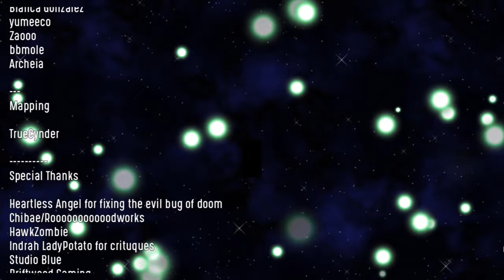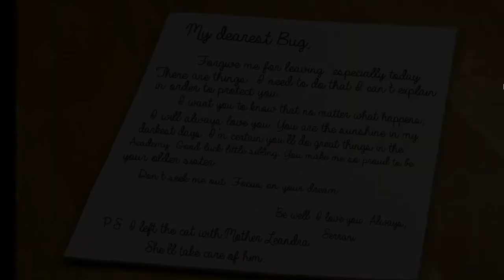RPG Maker MV - Rising Saga: Origins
Another RPG Maker MV game demo.

Loves all the pictures.
Loves all the voice acting.
Loves all the decision making.
Great writing and characters personality.
Great story.
Good mapping.
Good music - the only thing I would disagree would be Lily battle music. But that's just me.
Combat is alright but the animation need some work. The default animation is everywhere.

So far, I play the rogue and the mage class and I feel like the warrior class is easy difficulty while the rogue class is normal and the mage is hard. At least for the beginning part because the player HP and enemy damage output.
It would make more sense if Kuro start battle with 4 ammo or gain 1 ammo per few steps.

5:07 Couldn't take some breads with me.
7:46 The game is good to have this getting in the way.
13:08 Repeat event there forcing the game to freeze.
19:11 The roof is all mess up and this wasn't the only one.
20:40 The word is cut off.
23:57 You use the same words twice.
30:43 Wow, mage class can't tank at all. I think you may want to up the mage starting HP. I don't know if enemy can crit, but if they can. A one hit kill is unbalance. Beside, the chance of encounter two enemies is pure chance of surviving. I was having a hard time until I reach level 4 and found the armor equipment to increase defense. 32:33 is one example of it, especially for someone who uses a firearm but only load it during battle. I'm not sure how I can defeat the rat boss if I didn't choose education.
54:29 This event need a self switch.
56:00 Kuro is a pervert.
56:07 This tile need to be the same as player.
58:29 This event shouldn't be here yet.
1:00:26 He already introduce himself earlier at 57:08
1:02:04 That's a fast scrolling text.
1:20:01 in* here-
1:27:19 This map is incomplete. You probably shouldn't show it.
1:31:03 Missing transfer event on this tile.